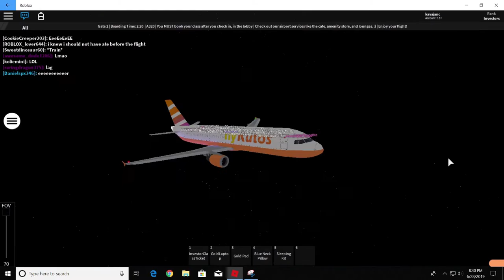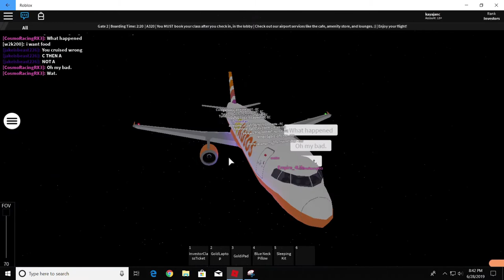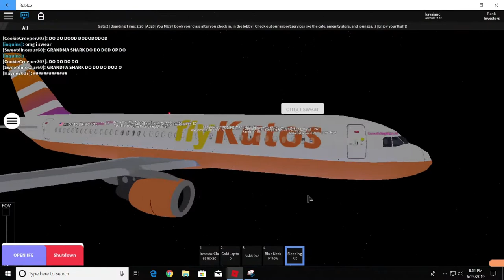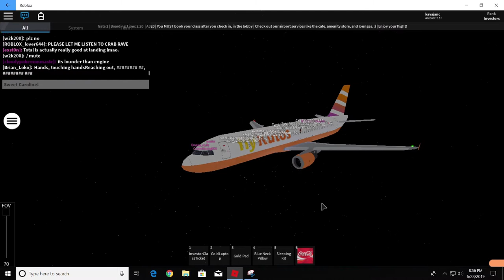FlyKutos Investors Flight! // Roblox // AirBungalow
Hello There. Today I will be flying on FlyKutos Investors Class. The airplane that will be shown in this video is an A320. ;)

AirBungalow.